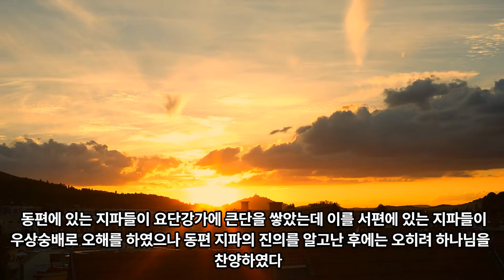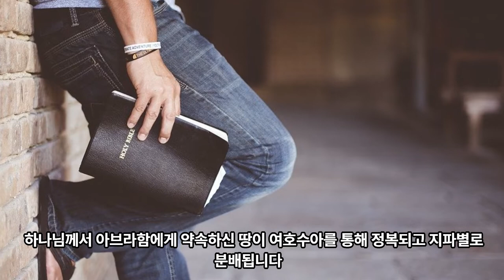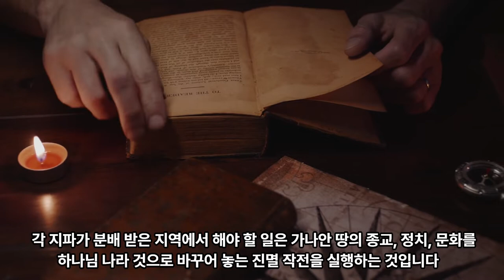90일 통큰통독 16일차 통독 가이드